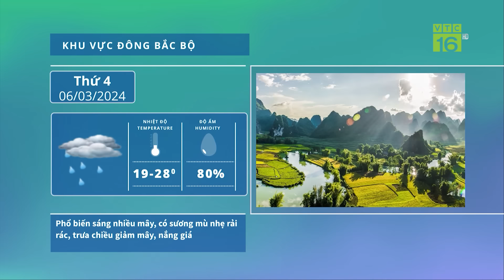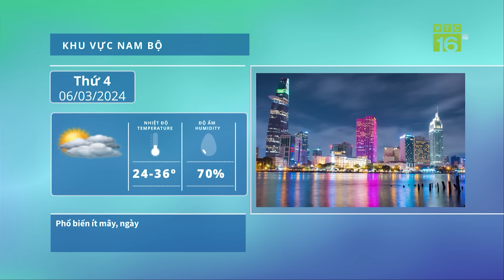Thời tiết nông vụ 06/03: Bắc Bộ tăng nhiệt, đêm nay đón không khí lạnh | VTC16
VTC16 | Thời tiết nông vụ 06/03: Bắc Bộ tăng nhiệt, đêm nay đón không khí lạnh. Không khí lạnh tràn về khiến miền Bắc có nền nhiệt ở mức 18-20 độ C, giảm khoảng 10 độ so với hôm nay. Vùng núi cao có nơi xuống dưới 10 độ.